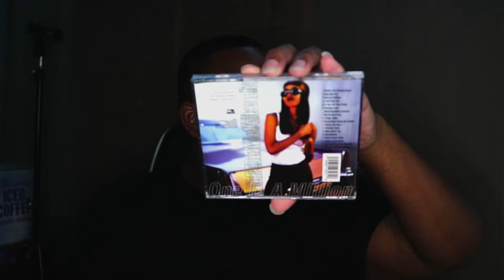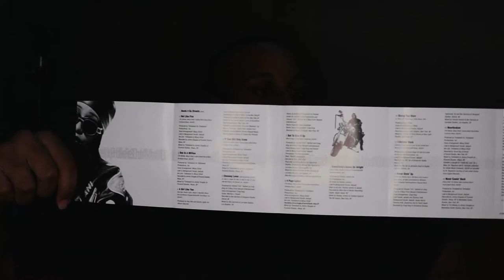Unboxing Aaliyah - One In A Million CD